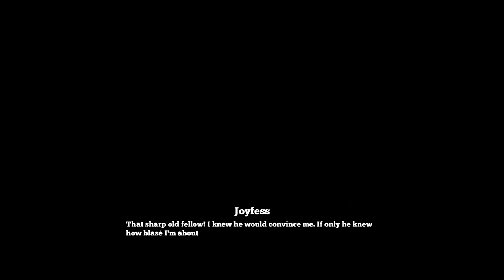Joyfess Ep1: Martin's Secret Recipe Walkthrough Part 1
In Joyfess Ep1: Martin's Secret Recipe Walkthrough Part 1 we start our journey into this love-letter to old school point and click adventure games playing as Joyfess who, after learning about a secret recipe decides to attend a cooking contest!

The problem is the contest is in another island and he doesn't have a ship nor the money to board one.. On top of that the secret recipe has landed in a village into the jungles of the island...And so Joyfess sets on to acquire both the scroll containing the recipe and gather enough money to leave the island!

Joyfess Ep1: Martin's Secret Recipe is a point and click adventure game inspired by the adventure games of the 90's and especially the Monkey Island series. It is developed and published by Sand Wagon Games